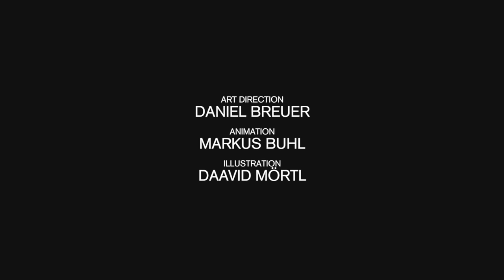Khatia Buniatishvili - Kaleidoscope